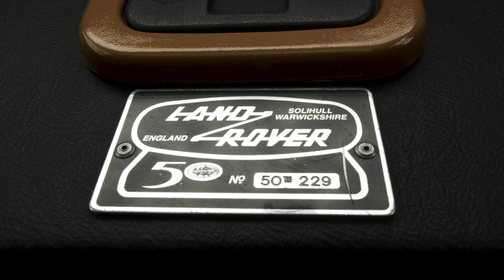Defender V8 Auto 50th Anniversary fully rebuilt in Lamborghini Grigio Telesto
A beautiful 50th Anniversary model Defender 90 V8 automatic, finished in lamborghini Grigio Telesto with distressed tan leather Recaro seats, a stunning car and what a soundtrack from that V8 engine running at circa 220BHP with a full stainless steel exhaust system... Available from Jim Hallam Land Rovers